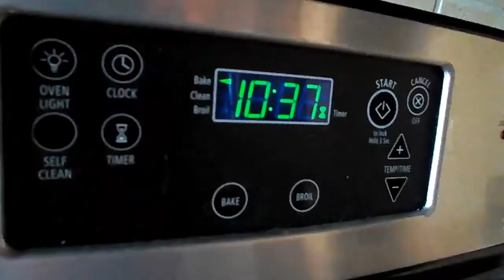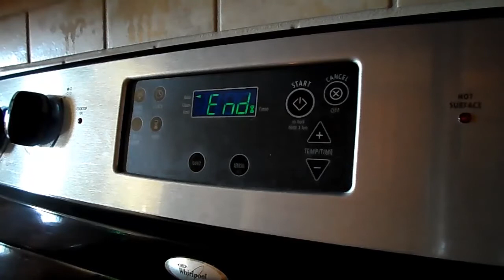Things to do during the winter!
These are just some fun things you can do while stuck inside this winters season!!

I hope you enjoy this skit & leave some comments below on what you'd like to see for my next video!! P.S. Watch till the end ;)
xoxo Bailey